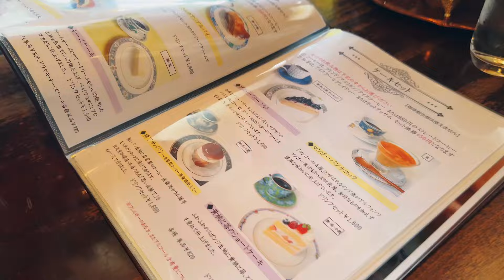边走边画 | 探寻隐藏古董咖啡店 | 收到了可爱的的肖像画！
和一起画画的朋友探索有趣的慢节奏小店可太开心啦！
而且还收到了朋友画给我的肖像画，好喜欢呜呜

小红书 / 哔哩哔哩：冰莹的本子